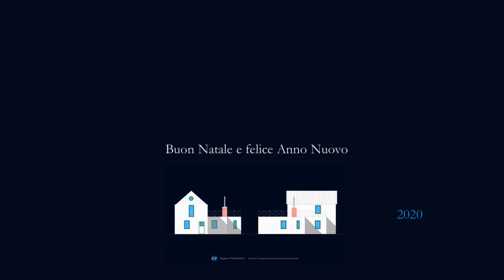2019 2020 Ruggero Pierdomenico